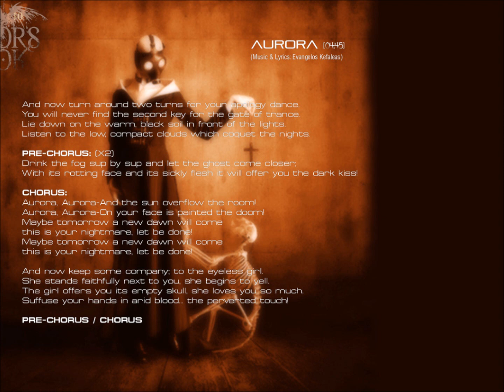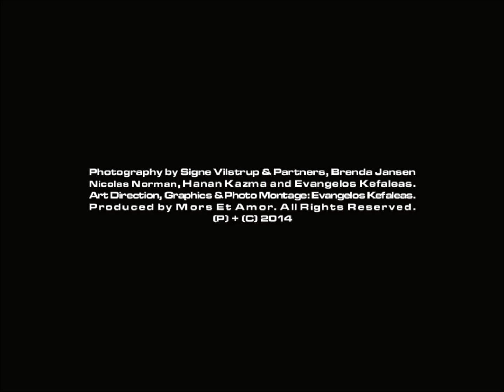MORS ET AMOR - Aurora (Official Audio Release + Photo Document)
Artist: Mors Et Amor
Track Title: Aurora
(Music & Lyrics: Evangelos Kefaleas)
Album: Nefastum (2014)

''Aurora''

And now turn around two turns
for your apology dance.
You will never find the second key
for the gate of trance.
Lie down on the warm black soil
in front of the lights.
Listen to the low, compact clouds
which coquet the nights…

PRE-CHORUS: (X2)
Drink the fog sup by sup
and let the ghost come closer
With its rotting face and its sickly flesh
it will offer you the dark kiss!

CHORUS:
''Aurora! Aurora!''
And the sun overflow the room…
''Aurora! Aurora!''
On your face is painted the doom…
(X2):
Maybe tomorrow a new dawn will come…
This is your nightmare, let it be done…

And now keep some company;
to the eyeless girl.
She stands faithfully next to you
she begins to yell.
The girl offers you its empty skull
she loves you so much.
Suffuse your hands in arid blood…
''The perverted touch!''

Join Mors Et Amor also:

Reverbnation: morsetamorbandofficial
Jumping Fish: Mors_Et_Amor
MySpace: morsetamorband
Web: morsetamorband.gr

Höffner Productions - DE.
Produced by Mors Et Amor